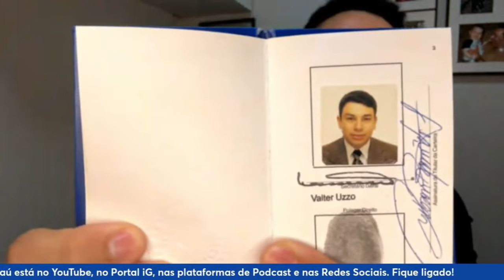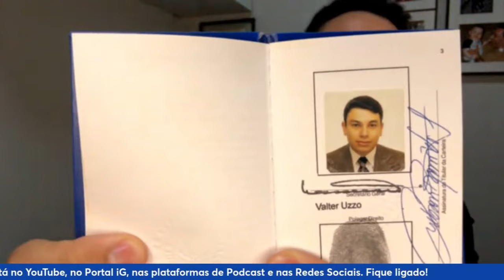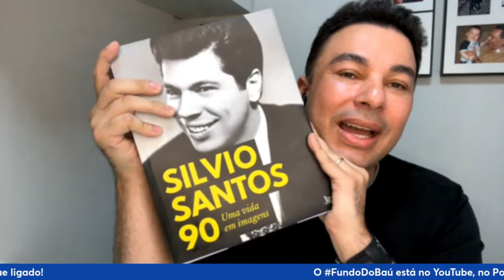ROBSON JASSA | CABELEIREIRO DAS ESTRELAS, COMPARAÇÃO COM O PAI E RELAÇÃO COM SILVIO SANTOS